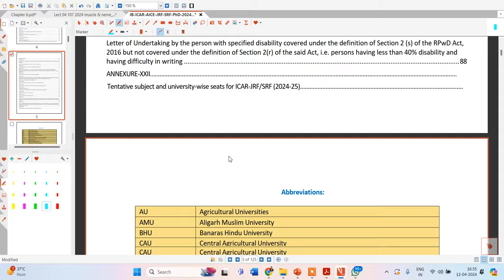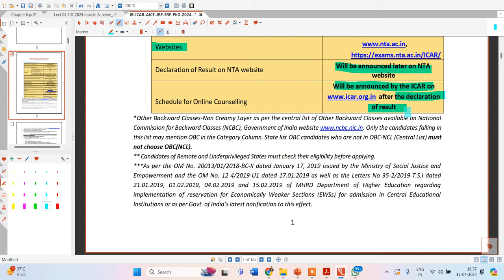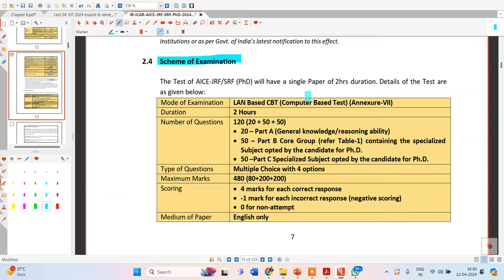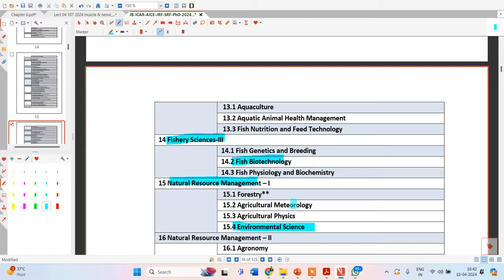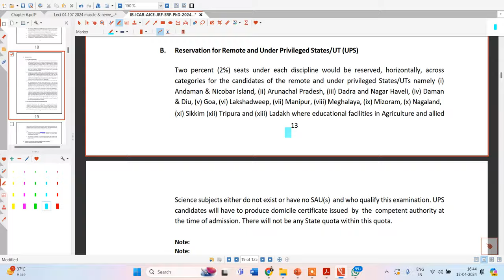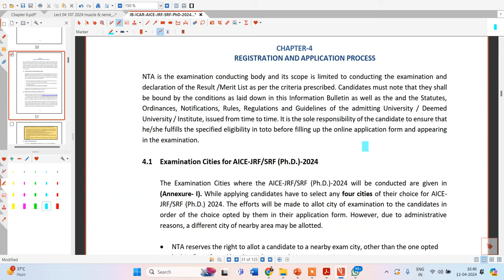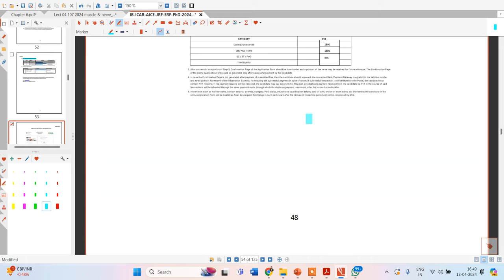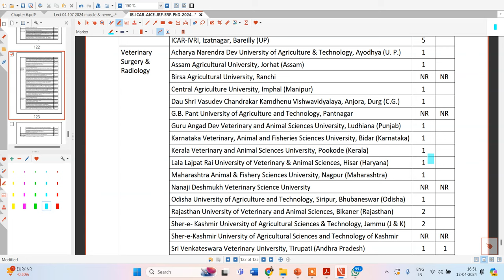ICAR AICE-JRF/SRF (Ph.D) Admissions -2024